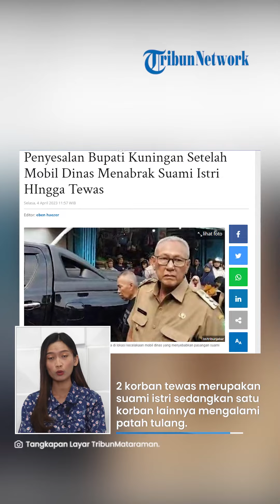Bupati Kuningan Minta Maaf Mobil Tabrak Pasutri hingga Tewas: Janji Ikut Menyekolahkan 3 Anak Korban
TRIBUN-VIDEO.COM - Bupati Kuningan Acep Purnama meminta maaf pada keluarga korban yang meninggal maupun luka berat.

Pasalnya, mobil yang ia tumpangi telah menabrak tiga orang pada Senin (3/4/2023).